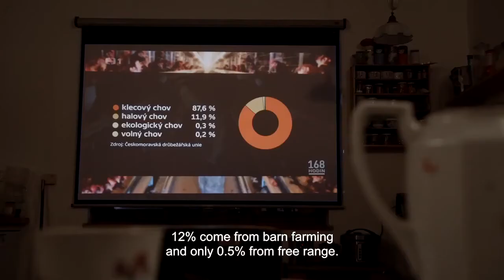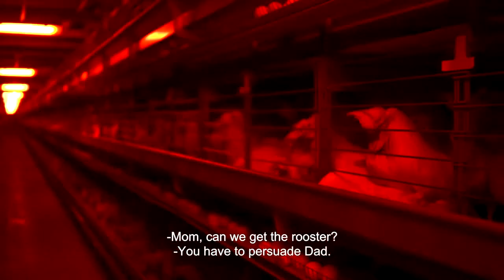Chickens, Virus And Us dir. Filip Remunda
Sección Impacto:
Documental que se exhibirá en la octava edición de Another Way Film Festival, el festival de cine sobre progreso sostenible. Del 5 al 11 de octubre 2022 en la Cineteca de Madrid y en streaming.